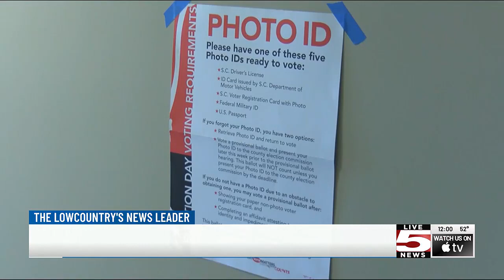VIDEO: GOP primary early voter count doubles that of Democratic primary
The South Carolina Election Commission says about twice the number of people have voted in the Republican primary than in the Democratic primary.